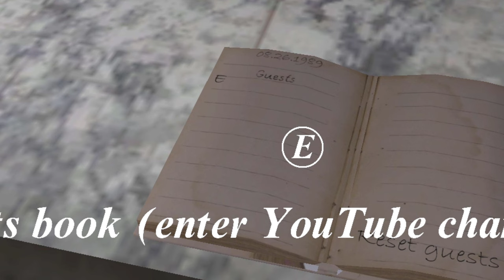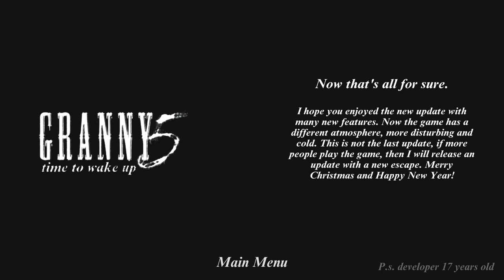NEW CHAPTER - Granny Grandpa Chapter 5 Full Game | Khaleel and Motu Gameplay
I am Khaleel Present : GRANNY GRANDPA CHAPTER 5 time to wake up Gaming Commentary In Hindi Urdu Audio.
Grann5 is an PC horror game developed by ATwelve. In this game, the player finds themselves trapped inside a creepy house where a terrifying Granny and grandpa tries to catch them. The objective is to escape the house within five days while avoiding Grandpa , Slendrina grandma and Granny's attention and solving puzzles to find a way out.

The game became popular due to its fast-paced and eerie atmosphere, challenging gameplay, and jump-scare moments. It gained a significant following among horror game enthusiasts.

granny grandpa chapter 5 game
Best Horror Scary Pc Game
granny chapter 5 full gameplay
granny chapter 5 full story
granny grandpa 5 game
granny 5 time to wake up